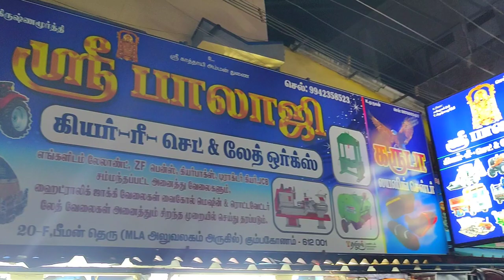Universal Joint Bearing Replace For Rotavator